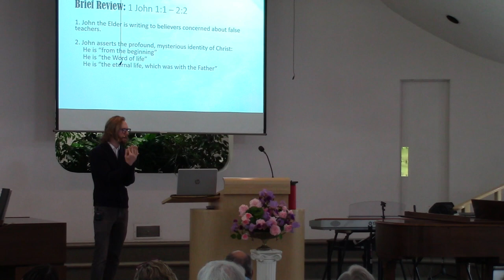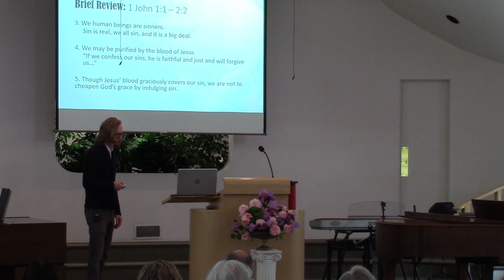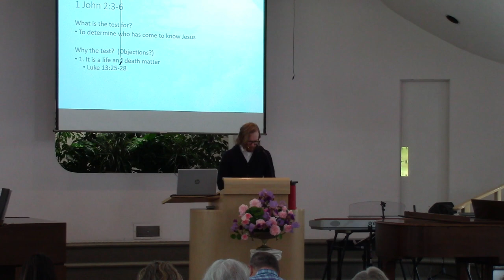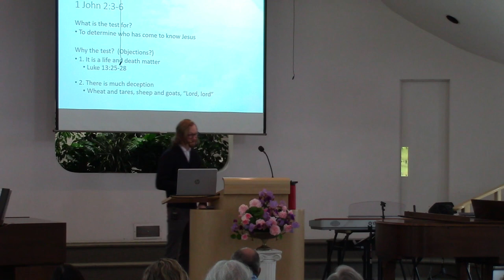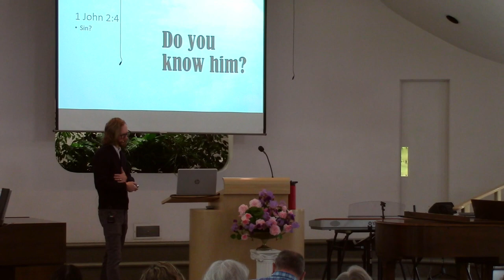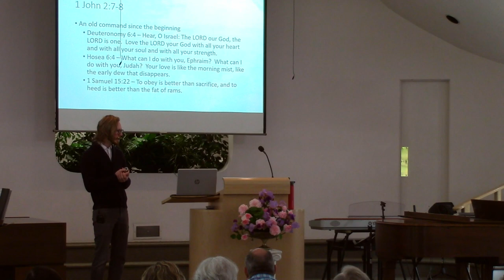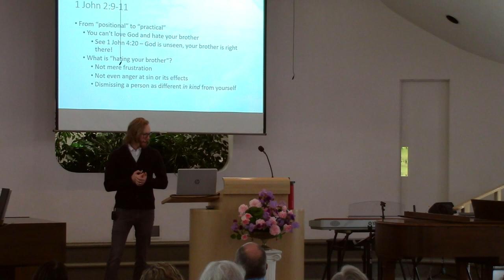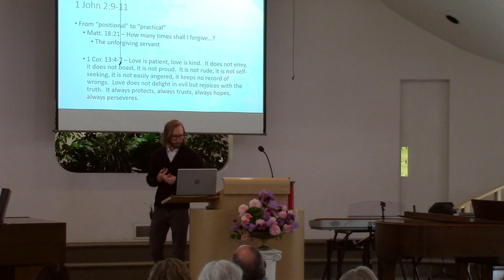A Simple Test // Sermon